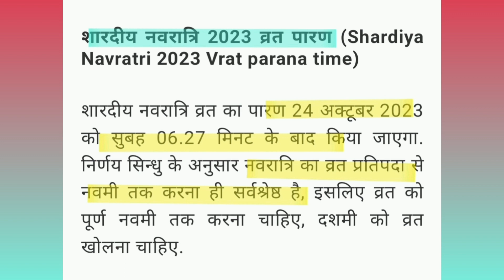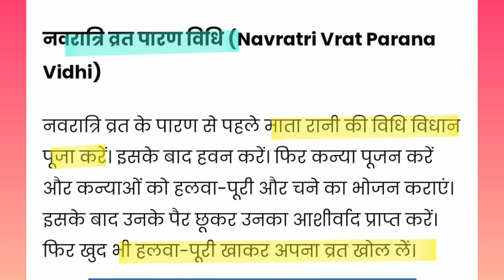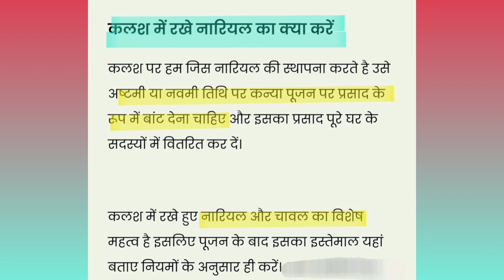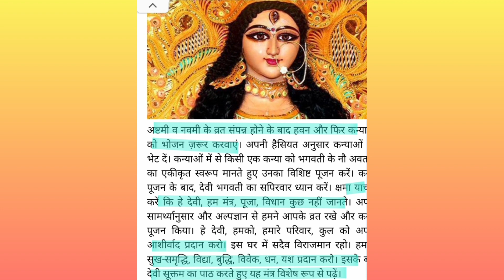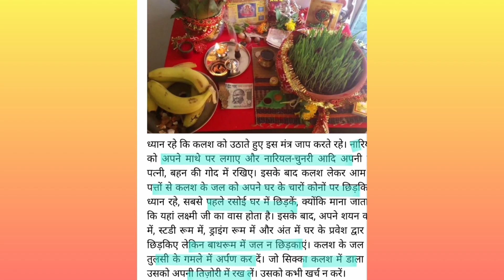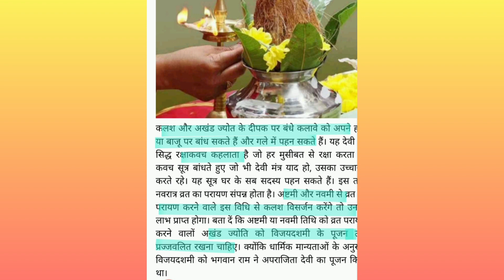24 october नवरात्रि चौकी कब हटाए 2023, चावल,कलश,नारियल का क्या करे. Navratri visarjan 2023, chowki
Navratri kab se shuru hai 2023 October
ashwin maah Navratri 15 October 2023
Navratri Puja ka shubh muhurt
navratri puja samagri list
kalash sthapana samagri list
navratri hawan samgri
navratri suhag samagri
navratri me kya bhog lagaye
navratri mata ke priy bhog
navratri me jware kaise boye
Navratri Kalash sthapana ka Shubh muhurt 2023
navratri kalash sthapana time 2023
Navratri navratra Kalash sthapana kaise karein/ karte hai/ Kalash sthapana vidhi
Navratri/navratra Puja ka shubh muhurt
Navratri navratra vrat ka Paran
Navratri date and time October 2023
Navratri ka mahatva
Navratri navratra vrat ka niyam
Navratri navratra ke din Kya kare aur kya nhi Karna chahiy
Navratri ki puja kaise kare/karte hain
navratri me jware kaise boye ugaaye
navratri me bhog kya lagaye/lagaya jata hai
navratri chauki kaise baithaye
navratri mata ki chauki sthapit kaise kare
shardiya navratri 2023 complete information
mata ki chowki at home
shardiya navratri 2023 start date and time
October navratri start date and time in 2023
navratri hawan kaise kare/karte hai/hawan vidhi
puja path video
navratri navgrah sthapana kaise kare
mata ki chauki/chowki kaise uthaye
navratri vrat ka Paran Kab kare 2023
navratri puja samagri ka kya kare
navratri nariyal kalash jware kab hataye, chadhe saman ka kya kare
navratri mata ki chauki/chowki kab hataye 2023
navratri durga ashtami puja vidhi 2023
navratri ashtami puja kaise kare
navratri akhiri din ki puja kaise kare
navratri ashtami/Navami pooja vidhi
navratri ka hawan kab karte hai
navratri hawan kaise karte hai, hawan ke mantra
navratri ashtami par kya bhog lagaya jata hai
navratri ashtami ka bhog halwa puri kheer chana laung ilaychi
navratri navmi ki puja kaise kare
navratri navmi puja vidhi
navratri mata ki chowki/chauki kab hataye 2023
navratri ke nariyal, kalash, jware ka kya kare
navratri me kanya pujan kab kare 2023
kanya pujan ashtami ya navmi ko kare
navratri kanya pujan kaise kare
kanya pujan vidhi, niyam
Pradeep Mishra ke upay
Navratri ke upay pradeep Mishra
navratri daily puja kaise kare
navratri hawan banane ki vidhi
navratri hawan ghar me kaise banaye
navratri hawan samagri 2023
navratri hawan kaise kare 2023
navratri hawan vidhi, hawan ke mantra
navratri last day puja vidhi
kanya pujan 2023
23 October 2023 Monday

नवरात्रि कलश स्थापना का शुभ मुहूर्त
नवरात्रि पूजा सामग्री
नवरात्रि हवन सामग्री
नवरात्रि पूजा का शुभ मुहूर्त, पूजा सामग्री तथा पूजा विधि
नवरात्रि का कलश स्थापना कैसे करें/करते हैं/ कलश स्थापना विधि
नवरात्रि सरल पूजा विधि
नवरात्रि कलश स्थापना विधि
नवरात्रि कलश स्थापना कैसे करें
नवरात्रि का हवन कैसे करते हैं
नवरात्रि में क्या भोग लगाएं
दुर्गा माता के प्रिय भोग
शारदीय नवरात्रि कलश स्थापना शुभ मुहूर्त
नवरात्रि पूजा का शुभ मुहूर्त कब है
नवरात्रि व्रत का पारणा समय
नवरात्रि पूजा सामग्री तथा पूजा विधि
नवरात्रि व्रत के नियम
नवरात्रि को क्या करे और क्या नहीं करना चाहिए
नवरात्रि को क्या उपाय करना चाहिए
धन लाभ नौकरी प्रमोशन संतान के लिए क्या उपाय टोटका करना चाहिए
नवरात्रि की संपूर्ण जानकारी 2023
नवरात्रि पूजा घर पर कैसे करें
कलश में क्या डालें
नवरात्रि का हवन कैसे करें
नवरात्रि हवन करने की विधि
प्रदीप मिश्रा के उपाय
नवरात्रि के उपाय प्रदीप मिश्रा जी
नवरात्रि नवग्रह स्थापना कैसे करें
नवरात्रि दुर्गा अष्टमी पूजा विधि 2023
नवरात्रि दुर्गा अष्टमी पूजा कैसे करें
नवरात्रि अष्टमी को क्या भोग लगाया जाता है
नवरात्रि का भोग पूरी हलवा खीर चना लौंग इलायची
नवरात्रि आखिरी दिन की पूजा कैसे करें
नवरात्रि हवन कैसे करते हैं हवन के मंत्र
नवरात्रि कन्या पूजन कब करें 2023
नवरात्रि में कन्या पूजन कैसे करें
कन्या पूजन विधि, नियम
माता की चौकी कब और कैसे हटाए 2023
नवरात्रि माता की चौकी कब उठाए 2023
नवरात्रि व्रत का पारण कब करना चाहिए
नवरात्रि रोज सुबह शाम की पूजा कैसे करें
नवरात्रि नवमी की पूजा कैसे करें
दुर्गा नवमी पूजा विधि 2023
नवरात्रि व्रत का पारण कब करे 2023
नवरात्रि की हवन घर पर कैसे बनाएं
नवरात्रि हवन बनाने की विधि
नवरात्रि के नारियल, कलश, ज्वारे, श्रंगार का क्या करे
नारियल कब उठाए
चावल का क्या करे
नवरात्रि विसर्जन कब 2023
navratri visarjan kab kare 2023
Dussehra 2023
दशहरा 2023
24 October 2023